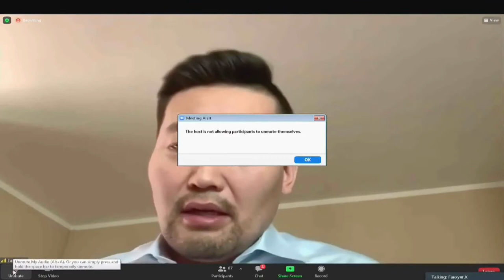Х.Ганхуяг: Экспорт, импортоо сэргээх чиглэлд ямар ажил хийх гэж байна вэ?